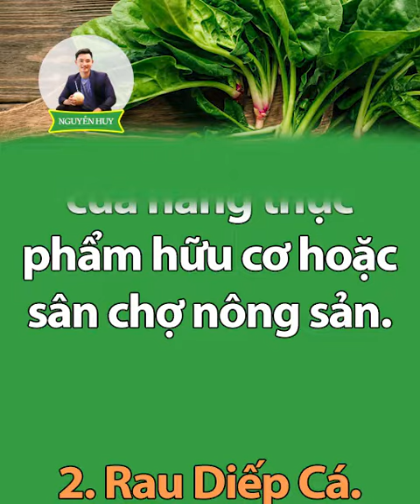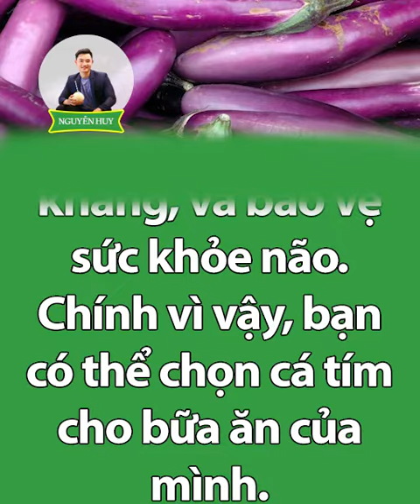NHỮNG LOẠI RAU ÍT NGÂM HÓA CHẤT NHẤT CHỢ MÀ BẠN KHÔNG NÊN BỎ QUA I Nguyễn Huy